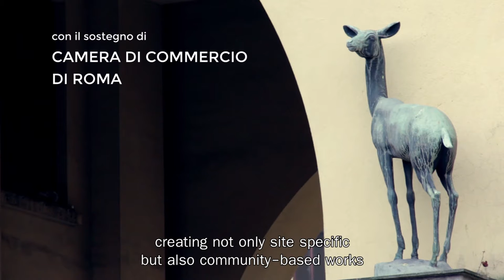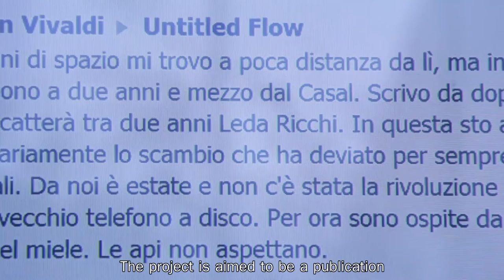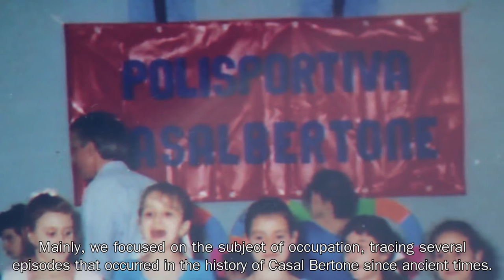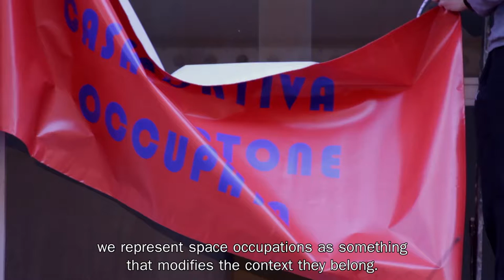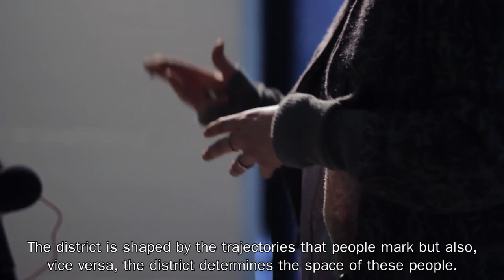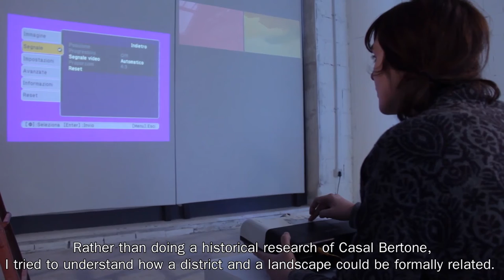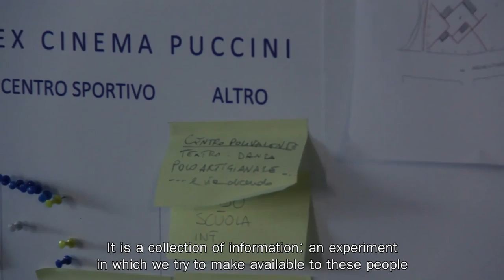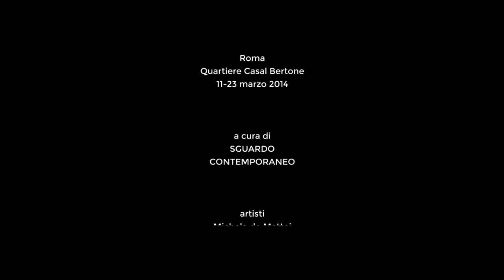Nuova Gestione | Rome, Casal Bertone neighborhood, 2014 | documentary film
A documentary film about "Nuova Gestione", a public art project characterized by the re-use of disused commercial space in Rome. Curated by sguardo contemporaneo

Artists: Grossi Maglioni Michela De Mattei, Maria Carmela Milano, Matteo Nasini, Daniele Spanò and TAU STUDIO

Video credits:
Film & Editing: Francesco Ciavaglioli
Assistant: Maria Elena Ciullo

How often do we bump into some ‘for rent’ or ‘for sale’ signs while looking at shop windows?
Nowadays the streets of Rome are full of those signs: walking around the city, from the center up to the suburbs, we notice this situation that too often becomes in charge of the decay that hide the beauty of entire neighborhoods. Is it possible to convert this decay in a sort of opportunity for revaluation?
Nuova Gestione is a brainchild of sguardo contemporaneo and it is in line with the practice of temporary reusing of abandoned spaces, active from decades on a national and international level such as No Longer Empty, a no-profit organization that carries out public art projects in abandoned or unoccupied spaces in New York since 2009.
Nuova Gestione is a project characterized by the re-use of disused commercial spaces thus becoming a means of activating various operations, such as:
• the revalue of vacant commercial spaces;
• a contribute to the renovation of suburban areas, involving different social and cultural rights of the concerning areas;
• the use of alternative contexts for the diffusion and production of contemporary art, far from the gallery artworld or the insitutional one;
• to broaden the knowledge of contemporary art towards a various public promoting artistic, educational and entertaining activities.

A project with a community-specific approach which reflects also the lack of expositive and working spaces for artist, as well as on the depression of certain suburban areas affected by the growing in number of empty spaces without any destination of use.